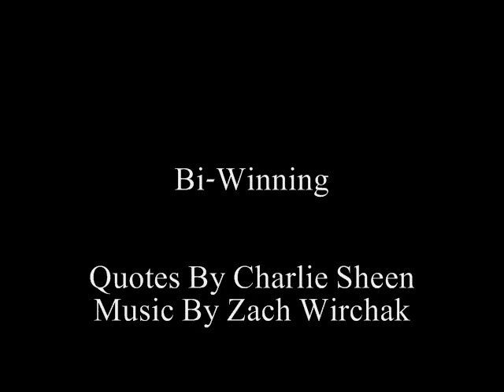Charlie Sheen: Bi-Winning Song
Charlie Sheen: Bi-Winning Song Quotes By Charlie Sheen Music My Zach Wirchak